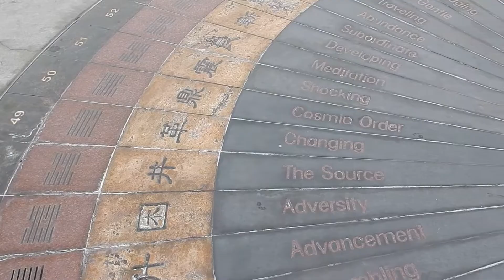Chinatown Gold Line Station in Los Angeles